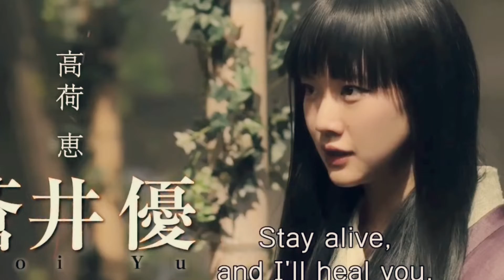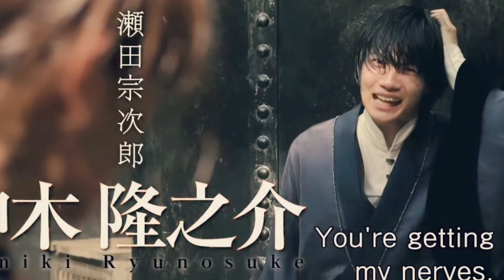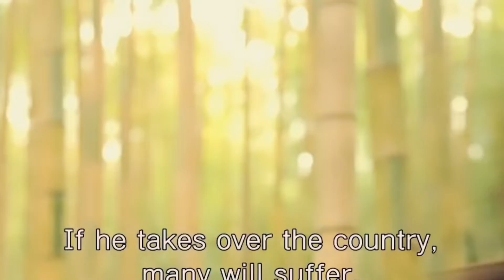Rurouni Kenshin 3: The Legend Ends Movie Review | Movie Breakdowns ep. 317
What's Up World!!! Today I review Rurouni Kenshin 3: The Legend Ends!!! Enjoy!!!

The review starts @0:44